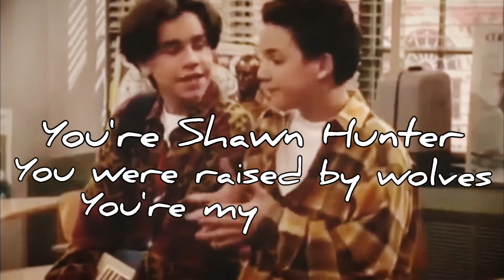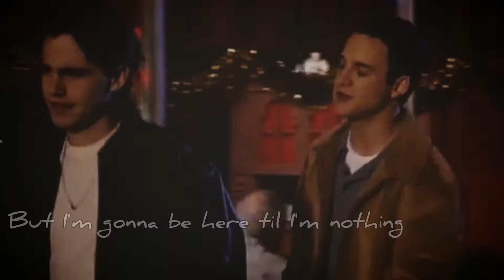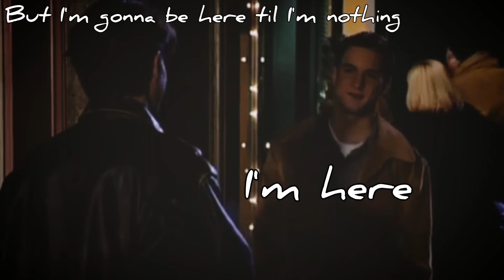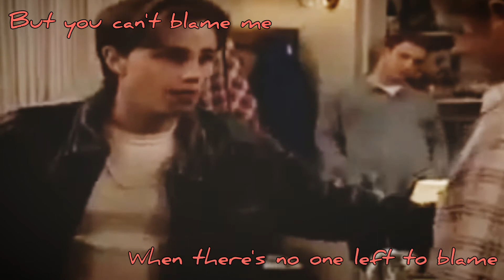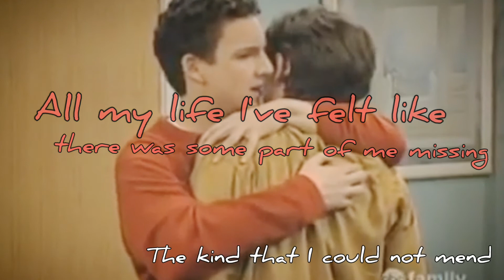Cory and Shawn - Always Gold | Boy Meets World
Characters Shawn Hunter and Cory Matthews
Show Boy Meets World
Song Always Gold by Ben Cooper

This video took SO LONG but I'm so so so proud of it. It has more editing than any other video I think I've made. If anyone has any recommendations for people or music they would like me to make leave them in the comments and I will make as many as I can.